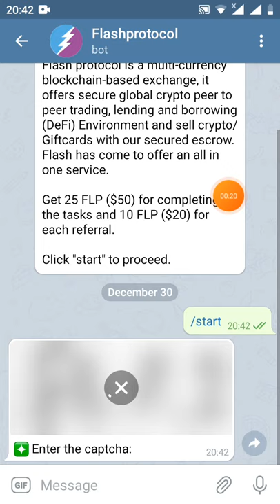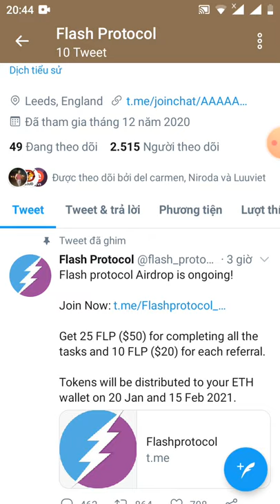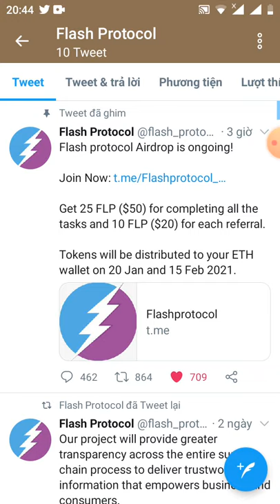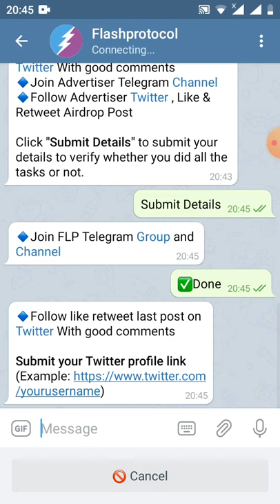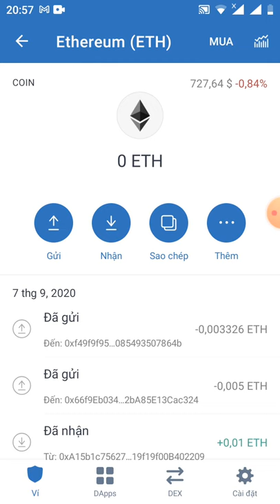HD nhận 25 FLP ~50$(dự án tiềm năng)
Hi Anh1133

Your, Airdrop Balance: 25 FLP

Referral Balance: 0 FLP

👬 Referrals: 0